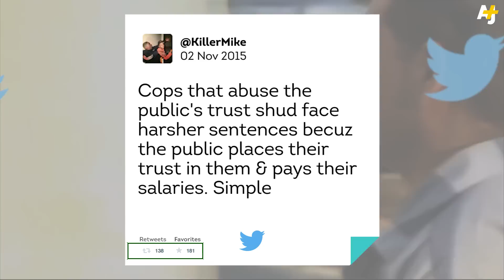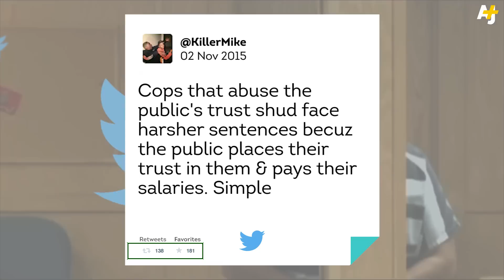Sex-Offender Cops: Betrayed By The Badge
Hundreds of police officers have lost their licenses due to sexual misconduct on the job.